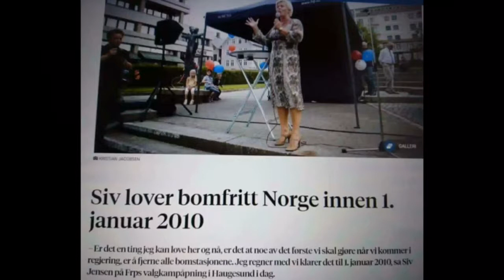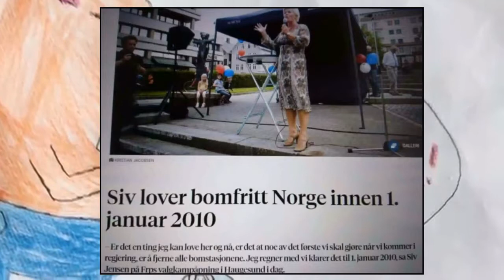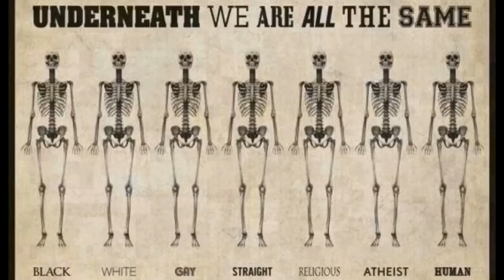Fanden ta Fremskrittspartiet, de bare lover og lyver!